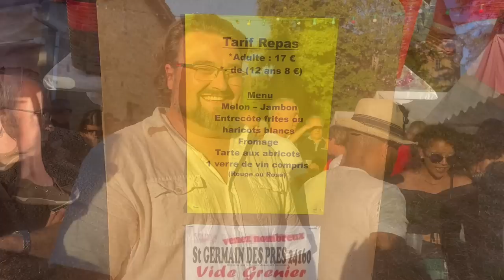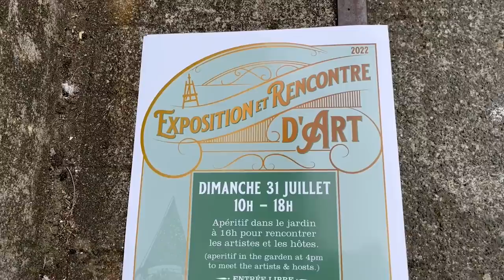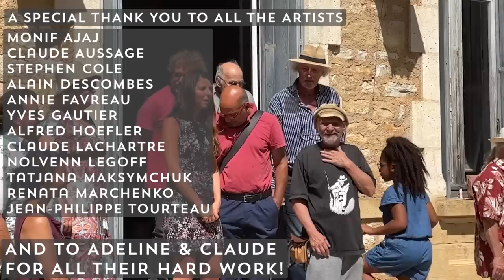Our First EXPOSITION & a WONDERFUL Fête! | Manor & Maker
It's the Fête de Saint Germain in our wonderful little town, and we're punching above our weight! Lots going on including BBQ, Petanque, Vide Grenier, spectacular fireworks, and of course, our FIRST EXPOSITION!

The participants in this first expo are:
Monif AJAJ
Claude AUSSAGE
Alain DESCOMBES
Annie FAVREAU
Yves GAUTIER
Alfred HOEFLER
Claude LACHARTRE
Nolvenn LEGOFF
Tatjana MAKSYMCHUK
Renata MARCHENKO
Jean-Philippe TOURTEAU
Not all have social media or websites, so if you'd like to get in touch with any of them, please send us a line through our website, on Instagram, or on FB - we'd be happy to help!

An special thanks goes out to Claude AUSSAGE & Adeline for all their work making this happen, and to our friends Mark & Sue for helping us make it a success!

Sara, an IT professional & Stephen a graphic designer and artist are world-traveling Canadians who dreamt of moving to Europe, and France in particular. In 2020 they were working from home when Stephen turned to Sara and popped the question she was longing to hear, “What would have to be true for us to buy a chateau in France?” They searched online for months viewing hundreds of properties. They narrowed their search and toured some properties when they happened upon the one that captured our hearts, Château de Saint-Germain-des-Prés. A year later they made the move to France to start their new adventure in our beautiful Château. They created “Manor and Maker” to reflect the two sides of their adventure. One, to live as chateau owners with all the ups and downs and two, to pursue their passions as makers, creating art in all its forms. They will invite others to come together, united by their passions, to share in this adventure. We invite you to join us too, as we bring our dreams to life. Welcome to Manor & Maker.